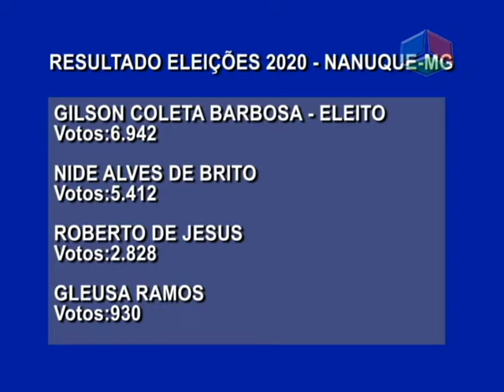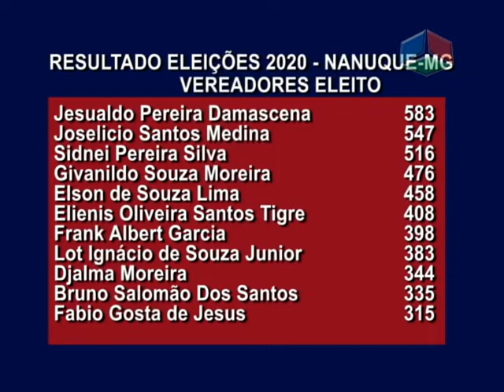Matéria resultado Eleiçoes 2020 em Nanuque